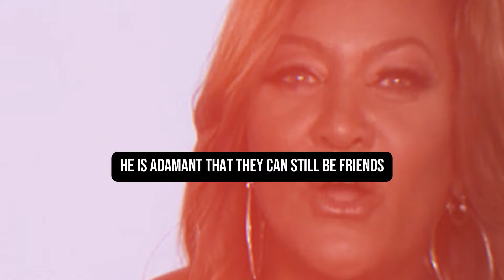Judge Greg Mathis BEGS To His EX Linda Reese To Take Him Back In Heartbreaking Video